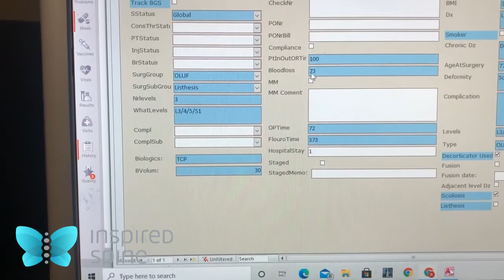Two Day Surgery Reduced to 72 Minutes with OLLIF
This patient was told he needed two days of staged surgery -  but OLLIF fixed him in 72 minutes.